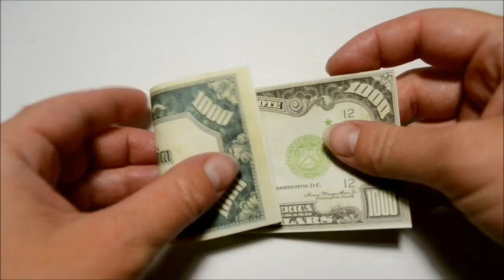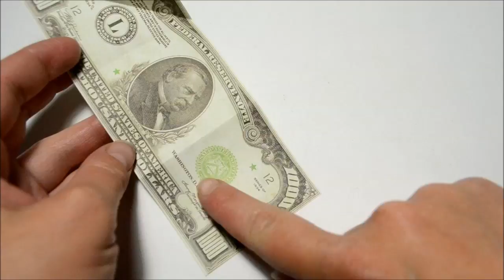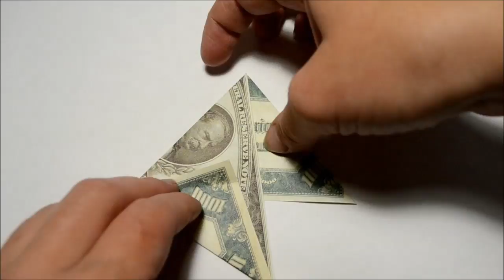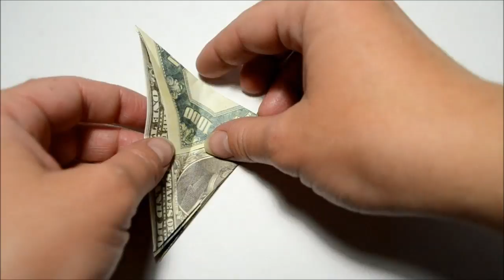CLASSICAL MODEL Money CRANE Origami Dollar Tutorial DIY Folded No glue and tape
It's a classical model of origami crane out of a dollar bill. We need only one dollar bill. Only folding, no glue and tape. Make it and give this origami on Father's day! I wish you a pleasant viewing!